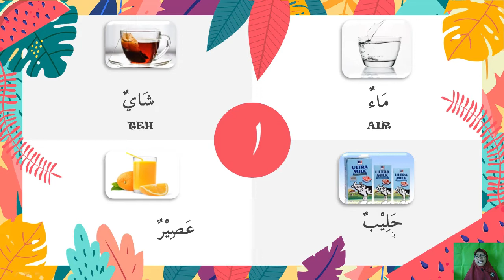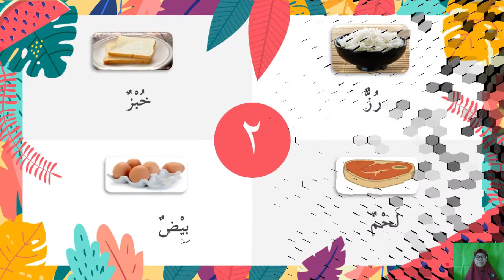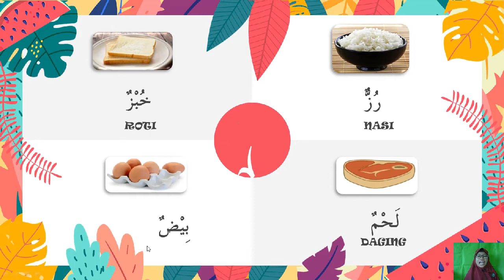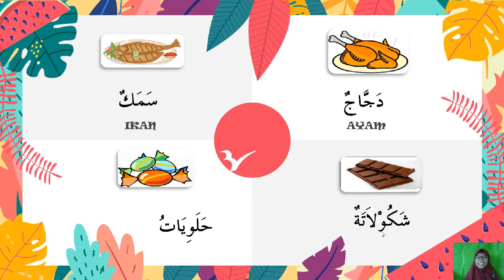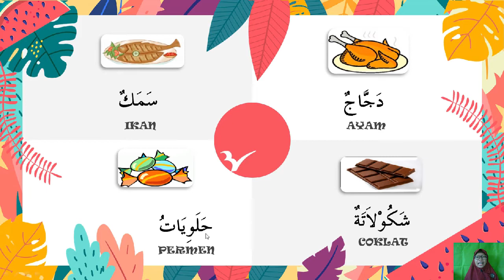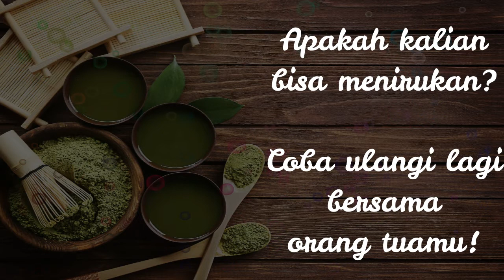Bahasa Arab Kelas 2 Bab 3 Menghafal Mufrodat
Materi Mufrodat Kelas 2 Bab 3 tentang "Makanan dan Minuman di Kantin" SDIT Ghilmani Surabaya
Oleh : Ustadzah Vidy